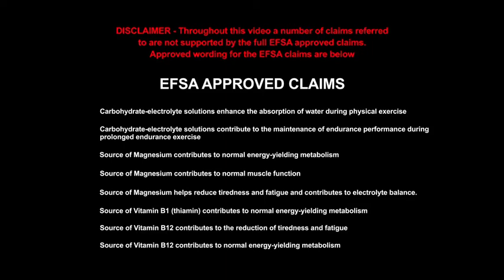CR7 💪 - Product Spotlight Video, Landscape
Start your journey with Herbalife, click on the link and register